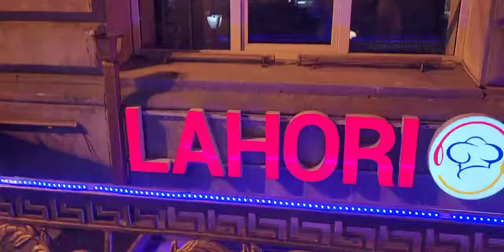Baku Capital of Azerbaijan | Hakeem Babar | Mian Muhammad Qasim | Ali Abbas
Ali Abbas Journalist – Peace, harmony, mysticism and success stories of emerging Pakistani achievers are the main field of his journalistic career. He writes columns in National level Daily “Nai Baat”, hosts a radio program named as “Umeed” (Hope) in FM103, anchored a TV program named as Tassawaf in Value TV. He is been invited as penalist in different TV channels on regular basis. His presence on social media trough YouTube and Facebook is abundantly available. Besides front-end at national media he also managed human resource, content and promotion of media brands with different organizations as under;

1. Nai Baat (Daily Newspaper, Lahore)
2. A-Lite TV
3. NEO TV

Author - Variety of experiences and exposures of almost 20 years, Mr. Ali Abbas sought shelter in writing as career as well as enjoyment which made him best seller author within no time just because of purity of thought and hands on life experiences. “Tassawaf aur Aaj kay Sufi” was his first endeavor which provided readers not only insight of Pakistani society but fruits of peace and harmony through mystic values as well. He promoted contemporary Saints of the society in this book. His other writings are as under;

1. Tassawaf  aur Aaj kay Sufi
2. Banam e Khuda
3. Banam e Muhammad
4. Roohani Tarbiyat
5. Ghauri (success story of IT Tycoon Mr. Salim Ghauri)

Training & Development – His corporate experiences of almost 12 years transformed him as corporate trainer and adviser of strategic planning, brand promotion and corporate liaison which afterwards made him to help out education and media industry through his lectures, seminars, conferences, workshops and coaching.  Superior University Lahore, Qasim Ali Shah Foundation Lahore, NEO TV, A1 TV London and Apex Group of Colleges are top most organizations he worked with mainly. As public speaker he has inspired young students of 10 national level universities of Pakistan. His key topics are as under;
Career Planning
Human Pleasure
Learning through travelling
Meditation & Mysticism
Peace, Harmony and Tolerance
Relationship Management
Self-Discovery
Stress Management

Travelling & Tourism – Through travelling and tourism Mr. Ali Abbas transformed the culture of corporate training's which facilitated his trainees in learning cross-cultural best practices and broader exposure. Tourism is not only his hobby but also source of bread and butter. He has traveled 15 Countries including France, Germany, Netherlands, Iran, Iraq, UAE, UK, USA, Saudi Arabia, Sri Lanka, Malaysia, Uzbekistan, Oman & Turkey and 60 Cities of Pakistan.